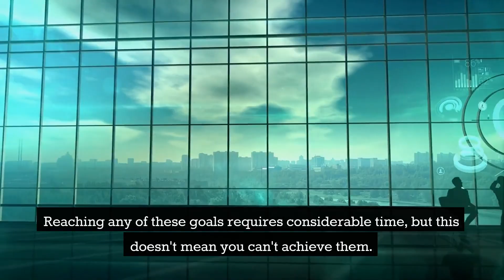SHORT-TERM AND LONG-TERM GOALS | San Jose Boy Scout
SHORT-TERM AND LONG-TERM GOALS
  Short-term goals are those that can be reached quickly.
  For example, suppose you are leading a game at a troop meeting.
  You might take the following steps:
  1. Read about games in a book or on the internet.
  2. Choose a game for the troop.
  3. Gather any materials you will need.
  4. Get everyone together and explain the rules.
  Bigger goals— long-term goals –may require weeks, months, or even years to reach.
  Do you dream of being an airline pilot?
  A marine biologist?
  A guitarist?
  Reaching any of these goals requires considerable time, but this doesn't mean you can't achieve them.
  Follow the same plan you would with a short-term goal.
  Figure out the steps leading toward what you want to do.
  Stick with your plan, taking it step by step, and you will reach your goal.